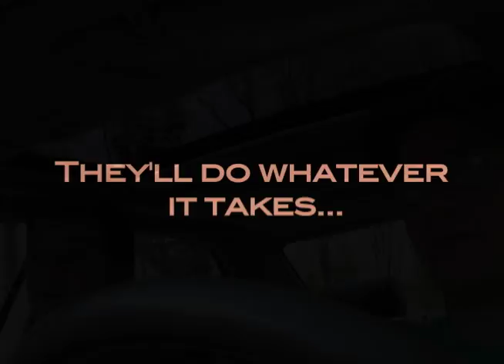Born ruffians trailer!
This is our trailer for the upcoming Film Fest at my highschool.